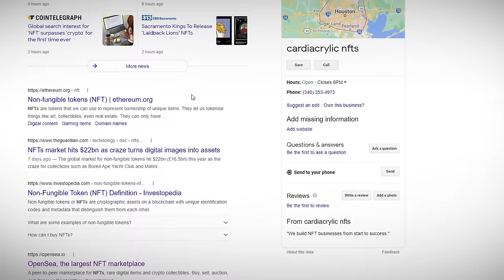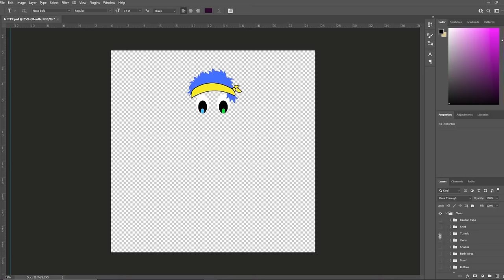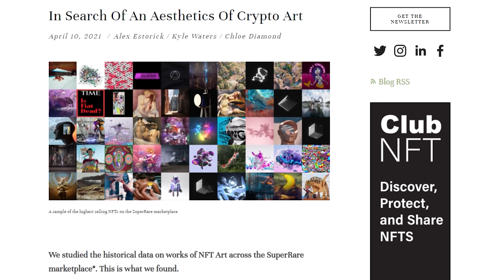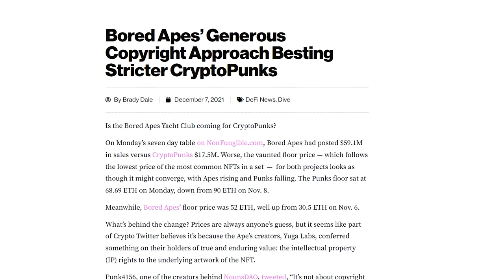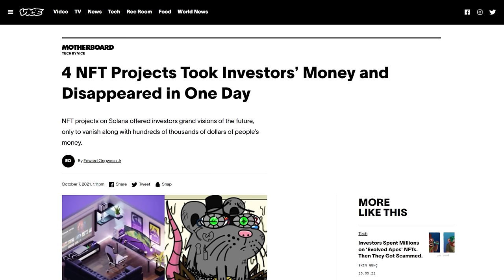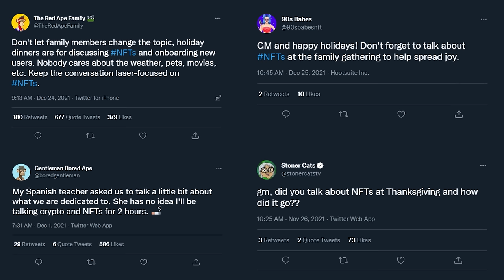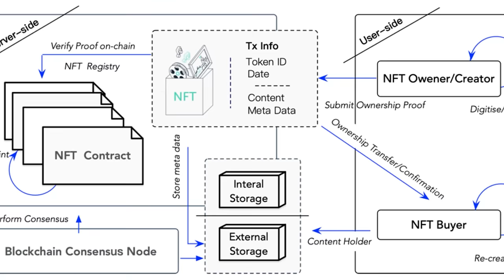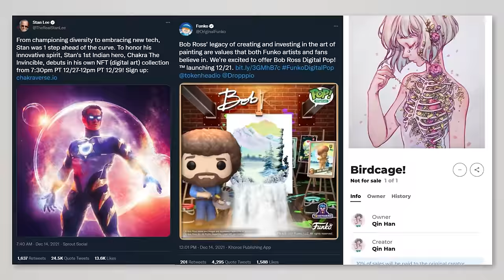Why are NFTs so Ugly?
Music in order of appearence:
Windows 96 - En route
Pilotredsun - Crusty
Mozart - Lacrimosa
Boards of Canada - Audiotrack 12
Yume 2kki OST - Ocean Floor
Tobacco - Refbatch